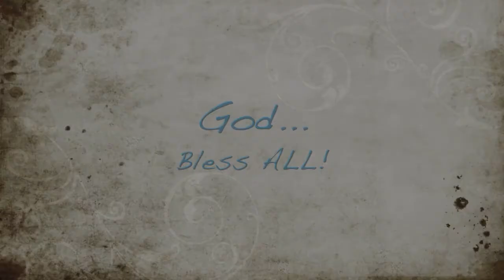Ruhan's Mundan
Ruhan offered his curly and beautiful hair to lord Murugan at a ritual in Palani. God bless him, his universe and all his dear ones. Sathyans are honoured by all those who made it for the occasion and thanks to all those who blessed us from far. God bless all!